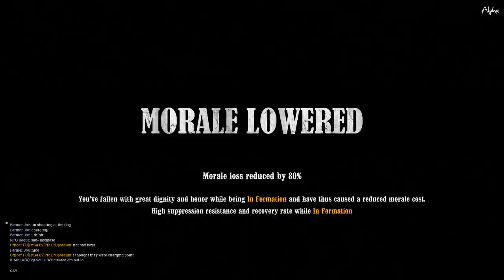Greatest Charge in History- War of Rights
Pretty epic, huh? Too bad I died, lol.